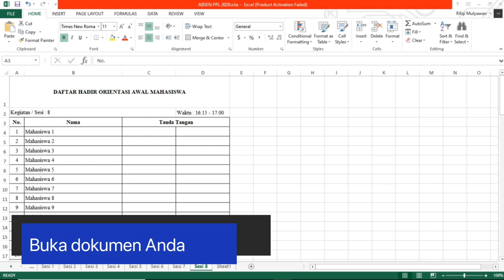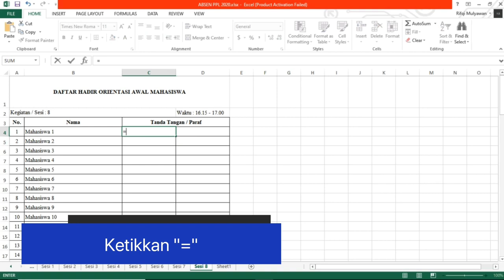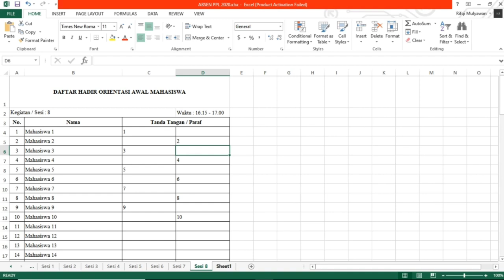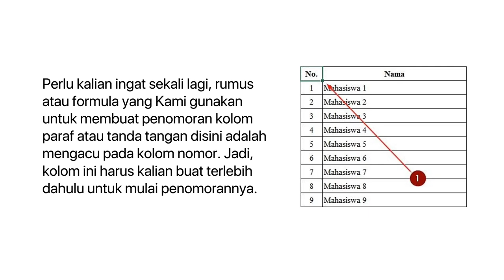Cara Cepat Membuat Nomor di Kolom Tanda Tangan dengan Excel 2019, 2016, 2013 dan 365!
Berikut ini adalah Cara untuk Membuat Kolom Penomoran Tanda Tangan atau Paraf fi Microsoft Excel 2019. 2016, 2013 atau Microsoft Office 365.

Cara ini adalah cara tercepat dan termudah untuk membuatnya.

Rumus atau formula untuk garis bawah titik-titik:
Jika Kalian bingung, Kalian bisa langsung mengikuti langkah-langkah tersebut secara jelas dan lengkap dalam postingan di website Kami di bawah ini:
Masalah yang sejenis termasuk, seperti:

- Cara membuat tempat tanda tangan di excel
- Cara membuat kolom tanda tangan surat di excel
- Cara membuat nomor zig zag di excel
- Cara membuat nomor selang seling di excel
- Cara membuat daftar hadir di microsoft office
- Tanda tangan daftar hadir
- Cara membuat daftar nama di word
- Cara membuat garis titik titik di bawah nama untuk tanda tangan di excel